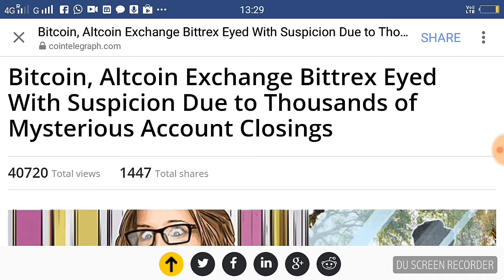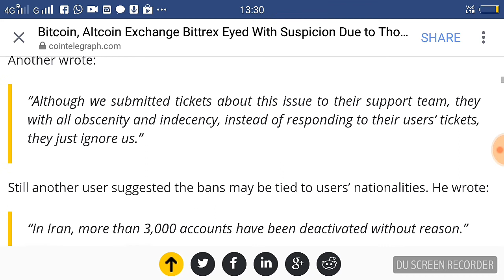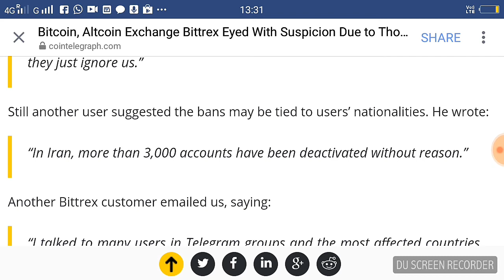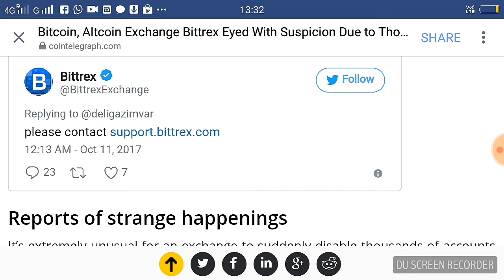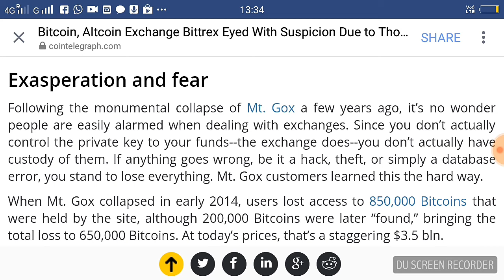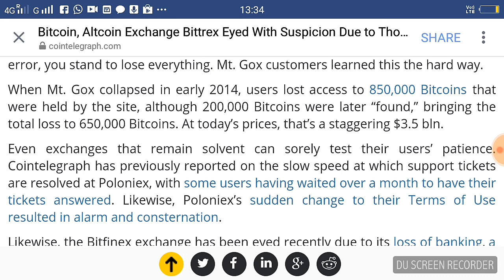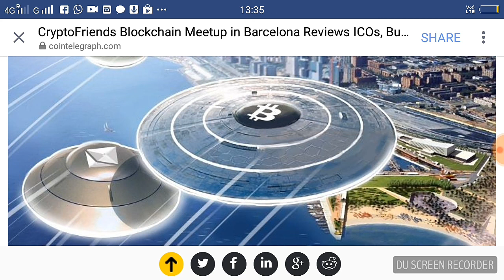Bittrex Acount Log in Check and Secure Your Bitcoin / Many Acount Blocked or Deactivated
Bittrex Blocked or Deactivated More Than 3000 Users Acount in Many Countries, Plz Check Your KYC, Acount login ,Verification, Create Ticket, Verify Email Link, Secure your Bittrex Acount Wallet BTC, Be Safe and Secure your Acount